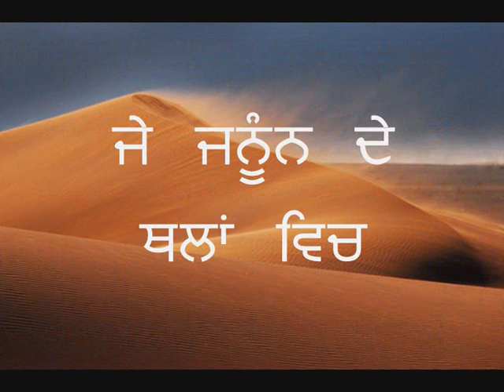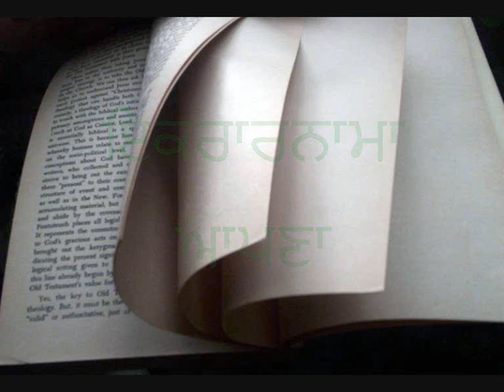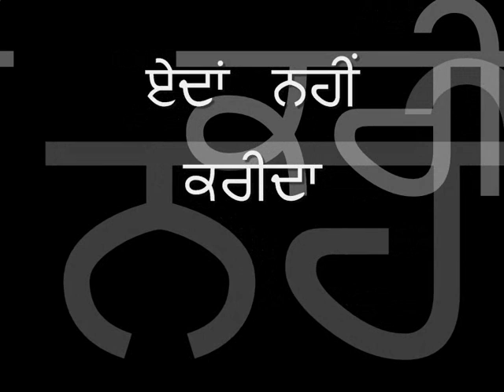Upkar Singh sings Surjit Patar (edaan nahin karida)